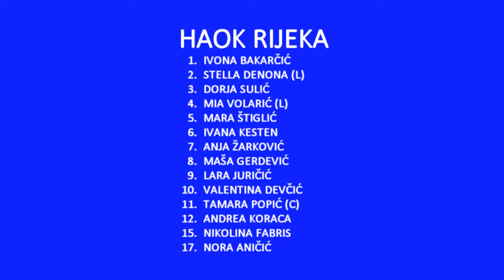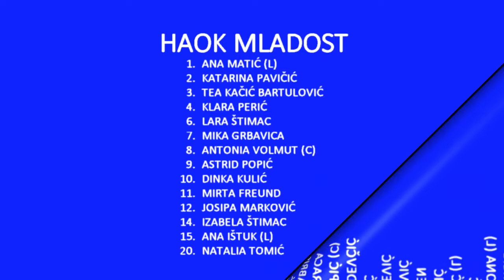Mika Grbavica (#7 Red Jersey) - Finale kupa 2021